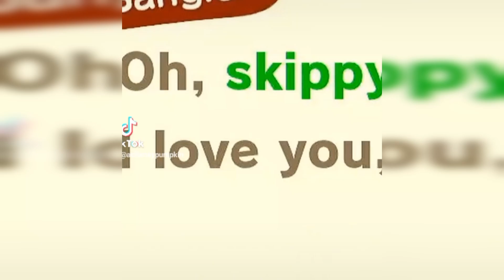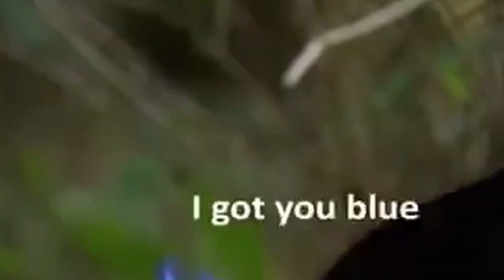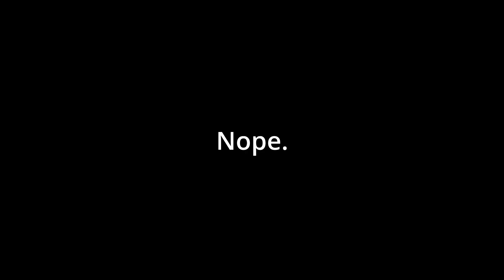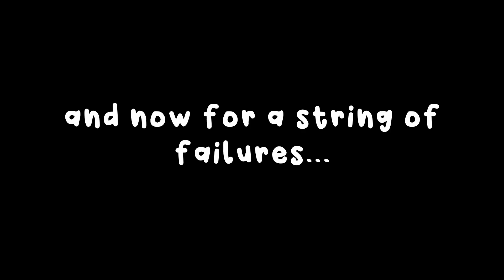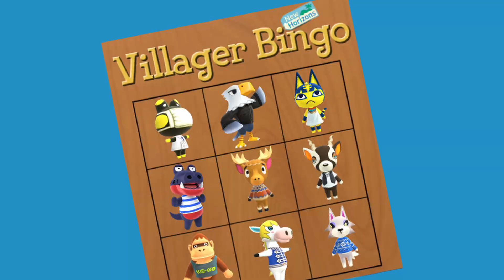100 NMT Villager Hunt to find Knox! 🐔 | Animal Crossing New Horizons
I'm holding out for a hero! 🥺🧡

🎶 Music 🎶
demongummies
animal crossing lofi ~ kk cruisin' lofi remix

🍄 My Recording/Editing Equipment 🍄
🍂 OBS
🍂 DaVinci Resolve
🍂 USB Condenser Microphone from Amazon